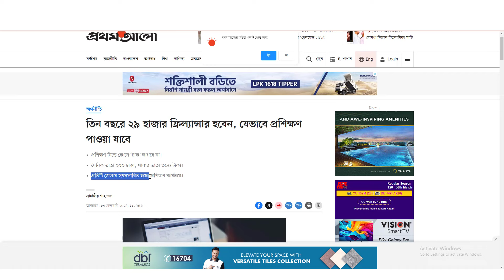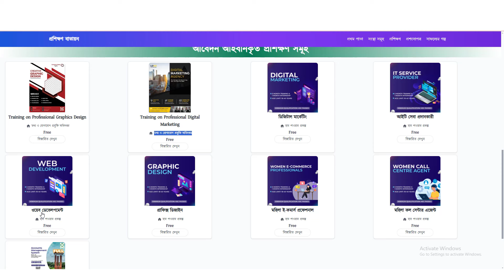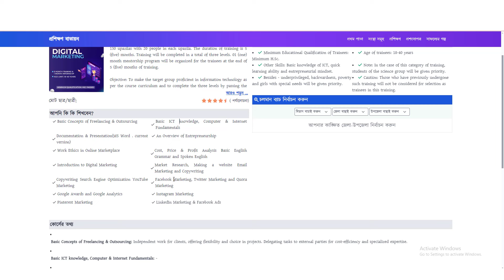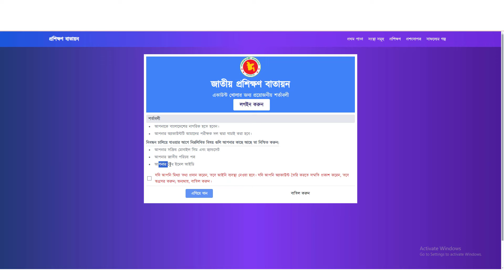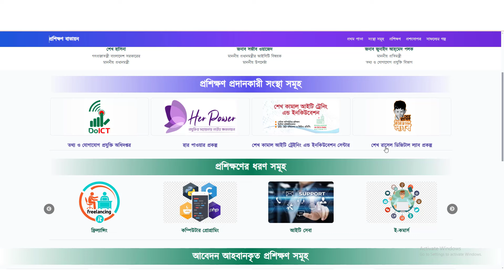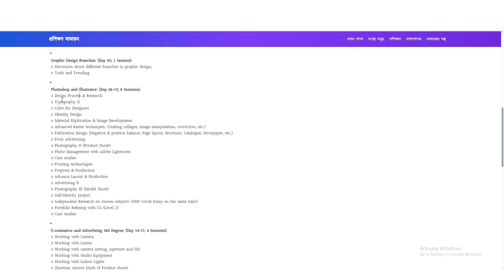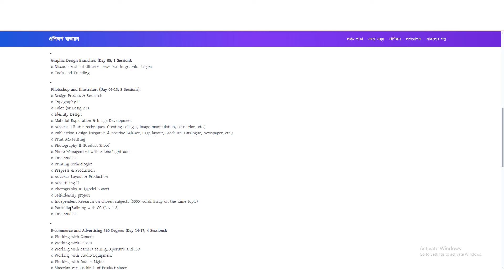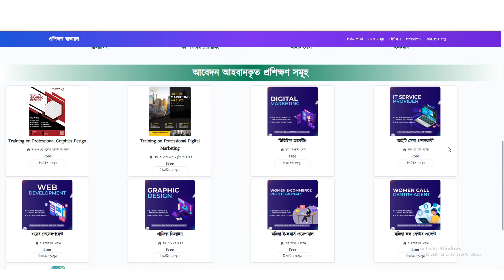সরকারি সহায়তায় ফ্রি ফ্রিল্যান্সিং কোর্স I Free Freelancing Government Scholarship in Bangladesh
সরকারি সহায়তায় ফ্রি ফ্রিল্যান্সিং কোর্স  Free Freelancing Government Scholarship in Bangladesh
scholarship,
scholarship video,
scholarship application
scholarship abroad Bangladesh
scholarship apply
scholarship announcement
scholarship application letter
scholarship abroad
scholarship advice
a scholarship interview,
 scholarship new update
scholarship Bangla
scholarship BD
scholarship Bangladesh
scholarship Bengali
scholarship Café
ICT Scholarship
ফ্রি ফ্রিল্যান্সিং কোর্স বিনামূল্যে